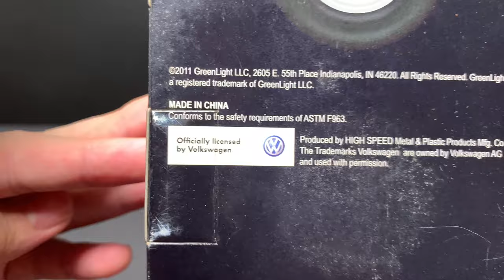Greenlight Collectables Black Bandit Collectables |Bought from Korei Singapore |Diecast Vlog 005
Diecast Unboxing volume 005

A showcase of a collection of mine. Bought it from Korei, Links below, do check them out.